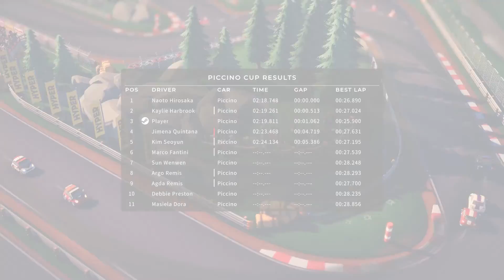Circuit Superstars - Piccino Cup Gameplay [No Commentary] (PC)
Circuit Superstars is a top-down racer built by racing fans, for racing fans. Celebrating generations of racing, focusing on driving that feels great – but with a high skill ceiling, that will have players spending hours honing their perfect lap.